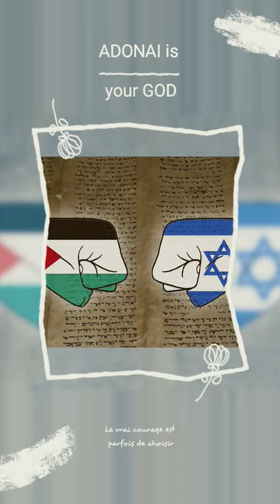we will stand for ISRAEL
will stand for israel

pray for israel

JEHOVA is not allah

 Jesus was Jewish and one day he will forgive is Jewish brother for selling him for 30 pieces of silver .
 as Joseph for gave his brothers in the same way Jesus will forgive his Jewish brothers for crucifying him

      or

vipulshashankmishra@sbi

              or
   by google pay ( link )
vipulmodel26@oksbi

Name Vipul shashank mishra
Bank name. Sbi VIKASNAGAR LUCKNOW

NOTE .SOME IMAGES AND VIDEOS ARE TAKEN FROM OTHER PLATFORMS AND I RESPECT THE OWNERS . I TOOK AND EDIT IT SUCH A WAY SO THAT YOUTUBE NORMS WILL BE FULLFILLED  . ALL IMAGES AND VIDEO  IS USED  ONLY TO EDUCATE PEOPLE